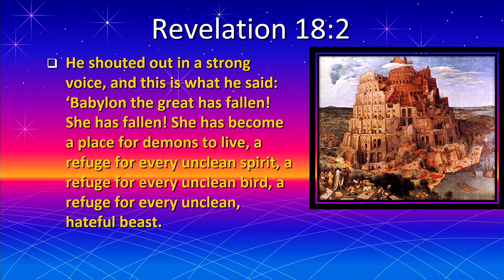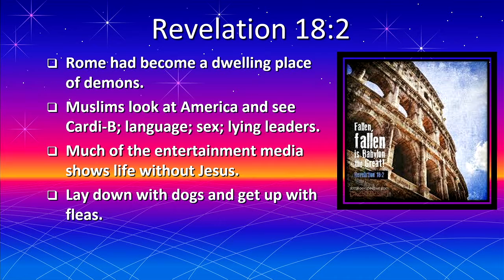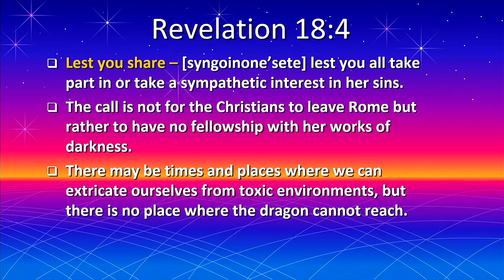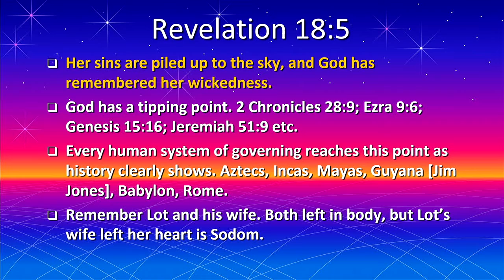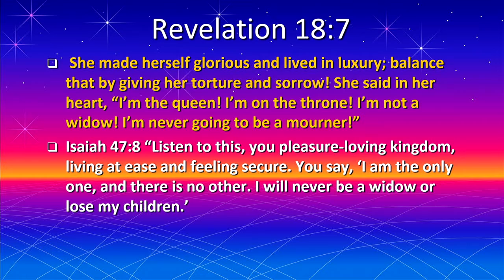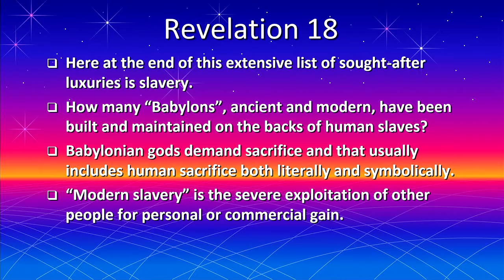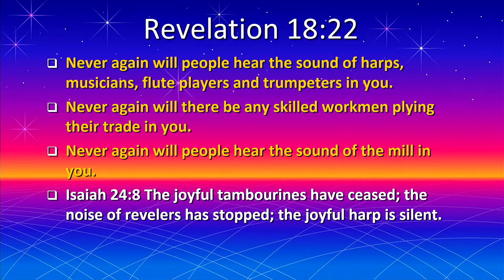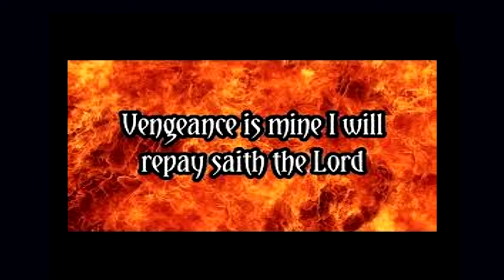37 Revelation 18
Babylon the great is fallen, is fallen. Bad news for all who depend on her. Good news for all those she has persecuted.